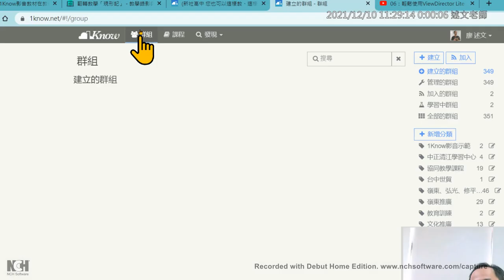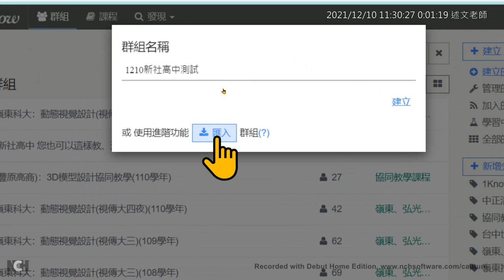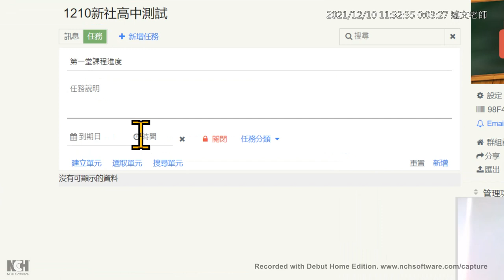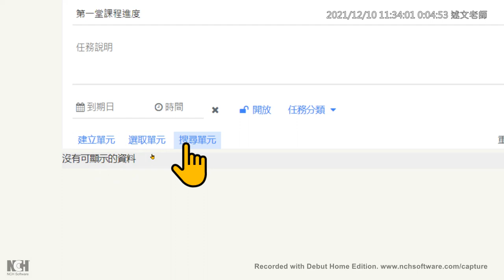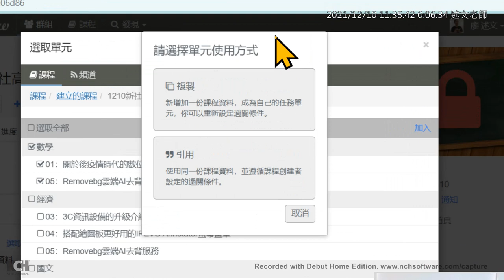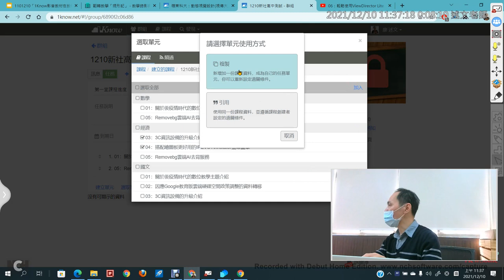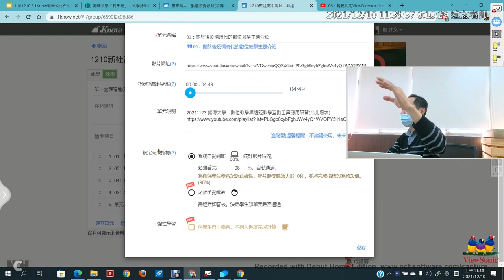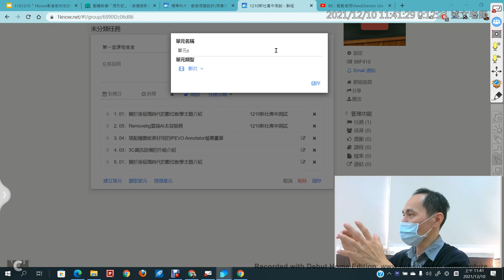06：1Know群組建立與增加教材、測驗